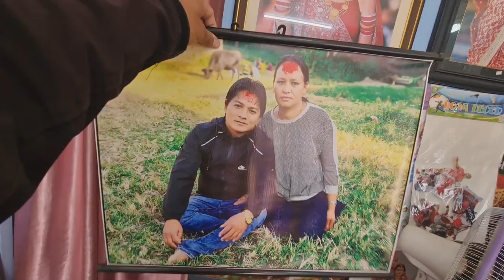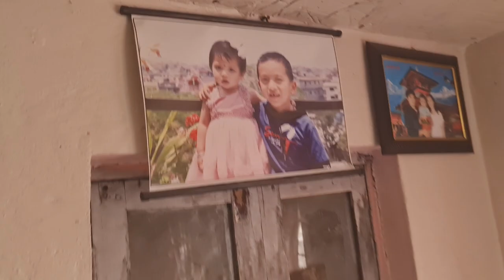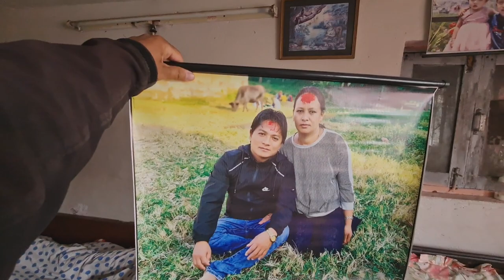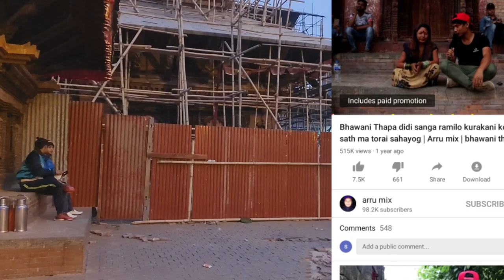vlogging & shopping with sis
vlogging with sis